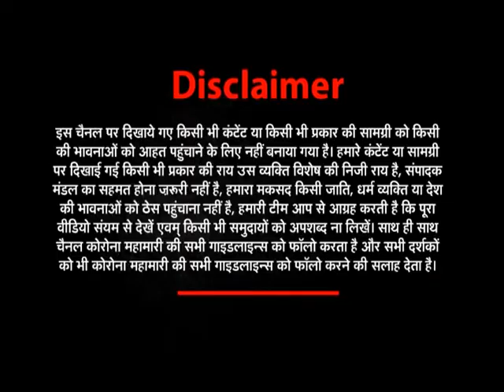When Rekha sang Mehdi Hassan's ghazal - AALAMI TV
اداکارہ ریکھا کا انٹرویو جس میں انھوں نے مہدی حسن کی غزل سنائی اور اپنے کریئر اور شادی کا ذکر کیا۔

अभिनेत्री रेखा ने 1986 में इंटरव्यू दिया था. एक फ़िल्म के लिए उन्हें नेशनल अवॉर्ड मिला था और उस पर रेखा ने कहा था कि उस वक्त वो ऐसे दौर से गुज़र रहीं थी कि फ़िल्म में उनके किरदार में वही नज़र आया.  इस इंटरव्यू में उन्होंने मेहदी हसन की एक गज़ल भी गाई.

Your constant and enthusiastic response is our only encouragement.
Kabir Siddiqui
Editor in Chief, Aalami Tv

Note - ALL THE IMAGES/PICTURES/VIDEO'S SHOWN IN THE PROGRAMME BELONGS TO THE RESPECTED OWNERS AND NOT US... We ARE NOT THE OWNER OF SOME OF THE PICTURES/Video SHOWED IN THIS VIDEO PROGRAMME